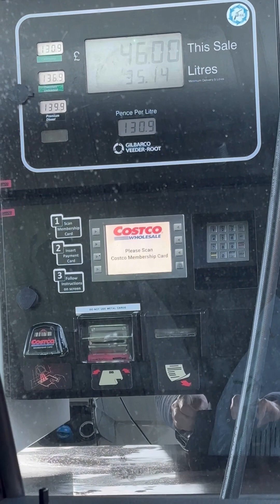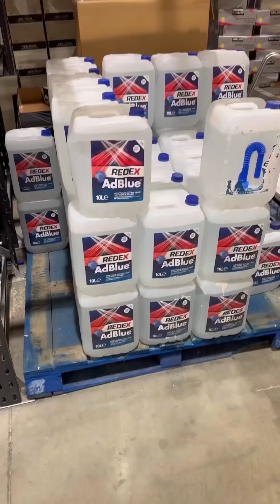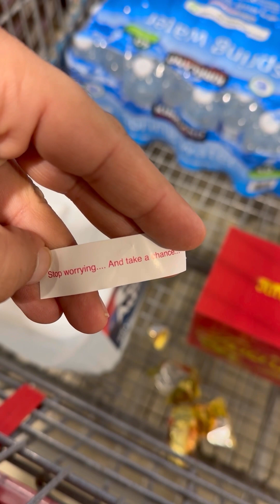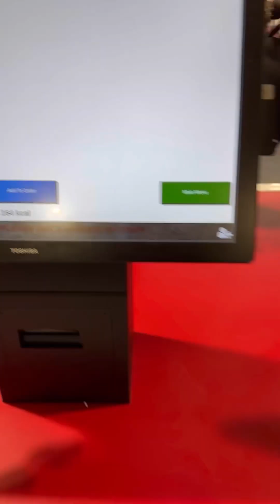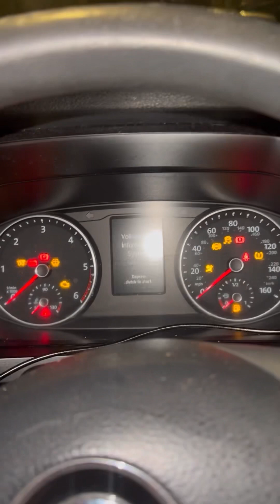I visited Costo to fill up and buy Ad Blue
Stevenage costo
Fuel
Premium diesel 139.9
Ad blue £16
Screen wash £6